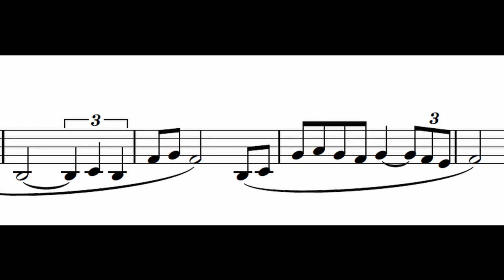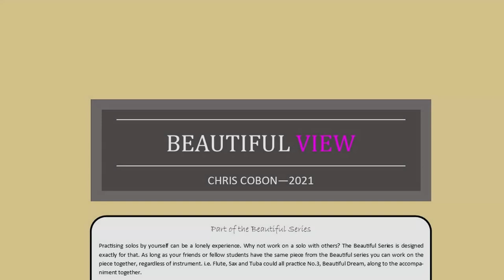French Horn (or Tenor horn): No.6 Beautiful View